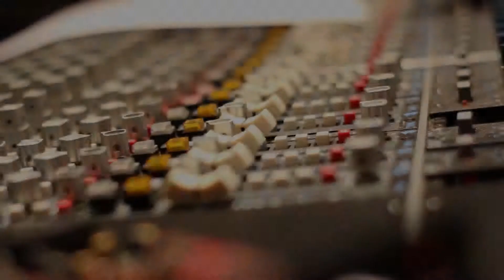Brian Keith O'Neal- Ready For You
Mark your calendars for the single release of Indiana talent Brian Keith O'Neal and Unified Praise, Ready For You! Readyforyou2014.

Video Created by KrystalKlearDsigns & AriesGDIM